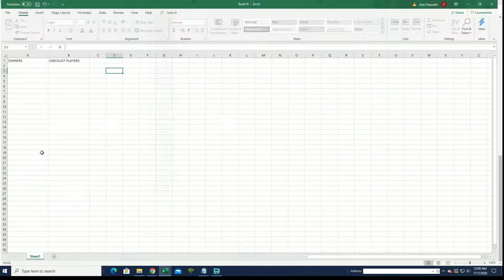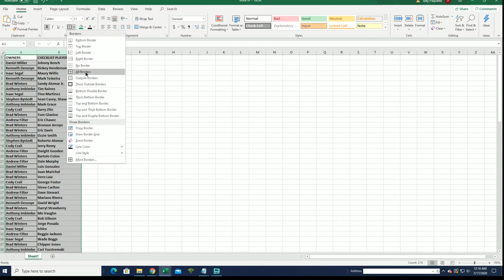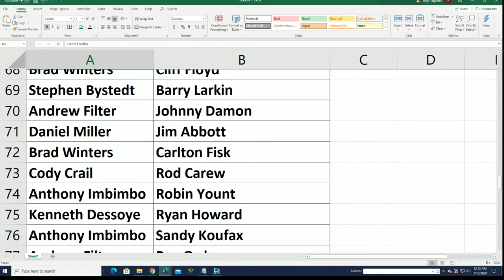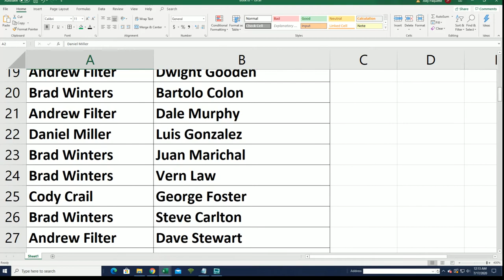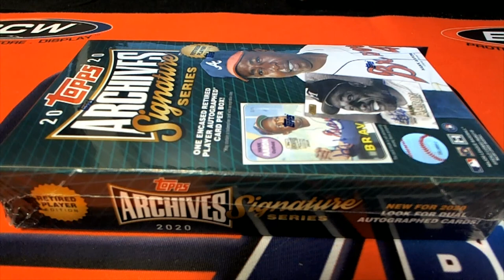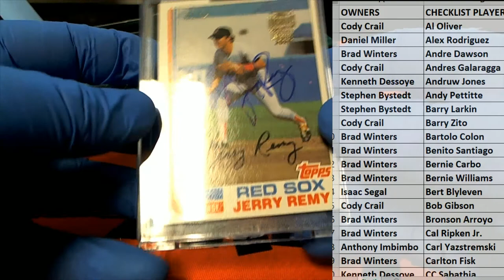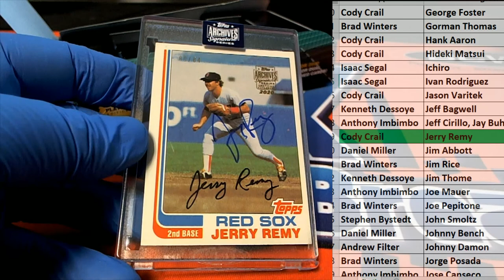2020 Topps Archives Signature Series Retired Player Ed Baseball Box ID 20ARCHRET233